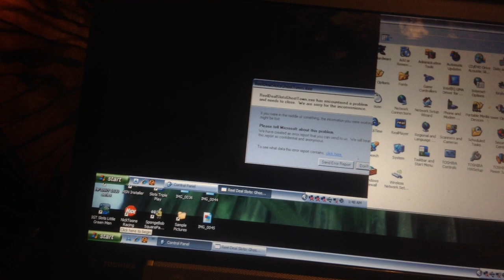jax car wash